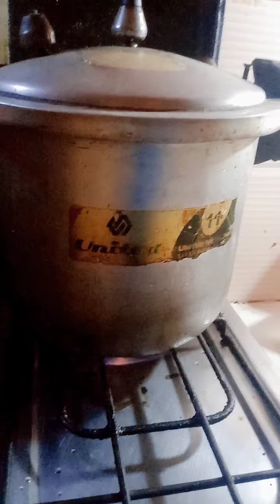Massey dar kaleeji....15 mint may Tayaar